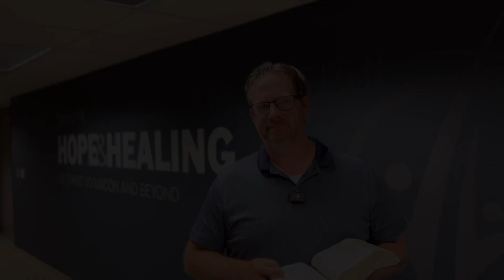Home Group Video 9 8